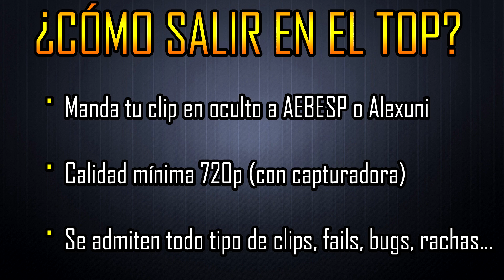TOP BATTLEFIELD AEB by @iAlexuni | Semana 2